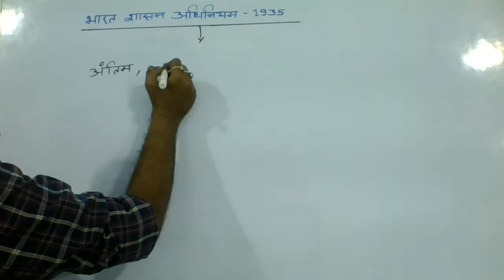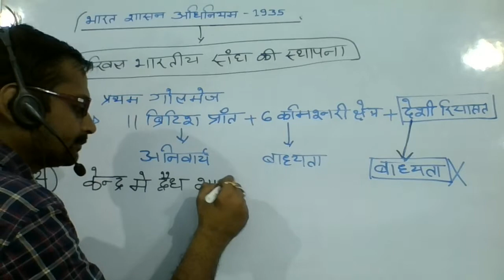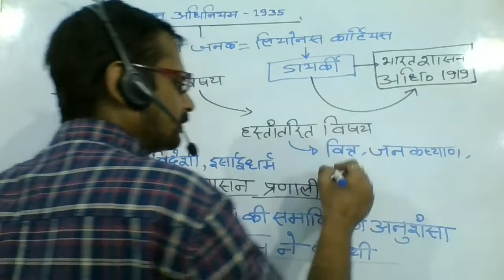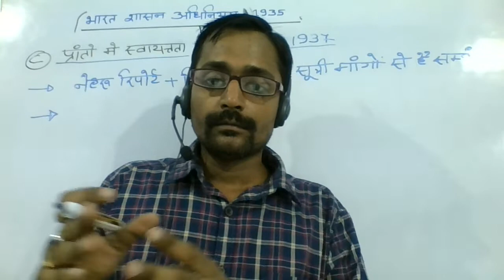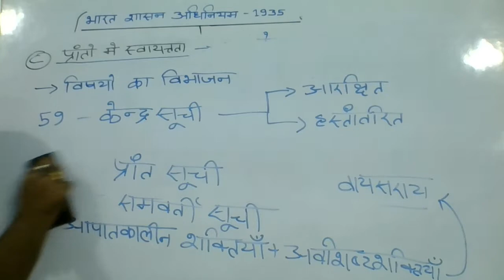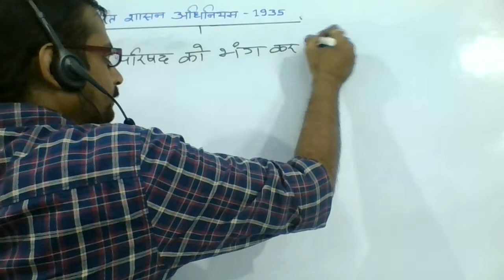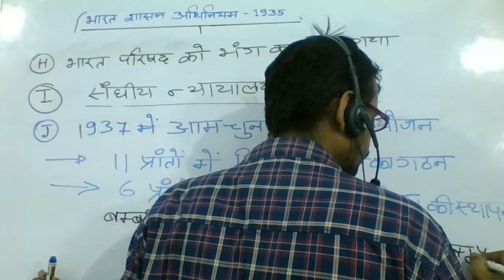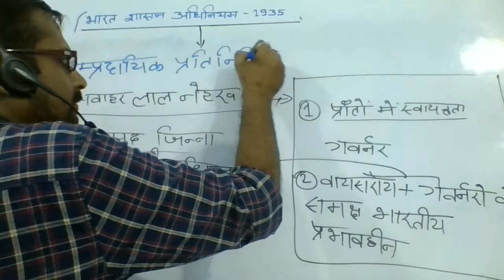भारत शासन अधिनियम 1935 का प्रमुख घटनाओं से संबंध - One shot video रामबाण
भारत शासन अधिनियम 1935 का इतिहास की प्रमुख घटनाओं से संबंध - One shot video रामबाण
UPSC, 67th और 68th BPSC, SSC  तथा UPPCS के लिए संजीवनी,

भारत परिषद अधिनियम 1935,
भारत सरकार अधिनियम 1935,
अखिल भारतीय संघ का निर्माण,
प्रथम गोलमेज सम्मेलन,
केंद्र में द्वैध शासन प्रणाली,
प्रांतों में द्वैध शासन प्रणाली,
साइमन कमीशन,
प्रांतों में स्वायत्त शासन प्रणाली,
प्रांतों को स्वायत्तता,
नेहरू रिपोर्ट,
जिन्ना की 14 सूत्री मांगें,
संघीय न्यायालय की स्थापना,
द्वितीय गोलमेज सम्मेलन,
भारत परिषद को भंग किया गया,
काँग्रेस का पहला अधिवेशन,
काँग्रेस का प्रथम अधिवेशन,
बर्मा को भारत से अलग किया गया,
सिंध को बम्बई से अलग किया गया,
सिंध और उड़ीसा को नए प्रांत का दर्जा,
साम्प्रदायिक निर्वाचन प्रणाली,
1937 में आम चुनाव कराए गए,
11 प्रांतों में विधानसभा का गठन किया गया,
6 प्रांतों में द्विसदनीय विधानमंडल का गठन किया गया,
मद्रास,
बम्बई,
असम,
संयुक्त प्रांत,
बिहार बंगाल,
वायसराय अब भारत सचिव के माध्यम से ब्रिटिश सरकार के प्रति उत्तरदायी हो गया,
प्रांत के गवर्नर अब ब्रिटिश सरकार के प्रतिनिधि के रूप में कार्य करने लगे,
1 अप्रैल 1937 से प्रान्तीय स्वायत्तता लागू की गई,
विषयों का विभाजन,
संघ सूची,
प्रान्तीय सूची,
समवर्ती सूची,
आरक्षित विषय,
हस्तांतरित विषय,
अवशिष्ट शक्तियाँ,
अवशिष्ट शक्तियाँ केन्द्र के हाथों में,
शक्ति विभाजन,
M. S. Sultan,
एम. एस. सुल्तान,
एम. आर. जेकब,
M. R. Jacob,
मौरिस गवेयर,
आम चुनाव,
बहुमत,
काँग्रेस को बहुमत,
प्रान्तों के गवर्नर,
प्रांतों में साम्प्रदायिक निर्वाचन प्रणाली की शुरूआत,
मतदान का अधिकार,
वायसराय मिंटो,
भारत सचिव Marley,
भारत में साम्प्रदायिक निर्वाचन प्रणाली का जनक लॉर्ड मिंटो,
तीन निर्वाचक मंडल,
मुसलामानों के लिए पृथक निर्वाचक मंडल,
वायसराय की परिषद का विस्तार,
वायसराय की परिषद में सदस्यों की संख्या में वृद्धि,
वायसराय की परिषद में सदस्यों की संख्या बढ़ाई गई,
शाही उपाधि अधिनियम 1876,
1876 का अधिनियम,
Act of 1876,
East India company को भंग कर दिया,
East India company को समाप्त,
ईस्ट इंडिया कंपनी को समाप्त,
मॉर्ले-मिन्टो सुधार 1909
Marley-Minto reforms-1909, ई०,
मॉर्ले-मिन्टो सुधार अधिनियम 1909,
भारत सरकार अधिनियम 1909,
भारत परिषद अधिनियम 1892,
भारत सरकार अधिनियम 1892,
भारत सरकार अधिनियम 1861
भारत शासन अधिनियम 1858,
चार्टर ऐक्ट 1813
चार्टर ऐक्ट 1793,
Pits India Act-1784,
रेग्युलेटिंग एक्ट 1773,
Regulating Act 1773
बंबई प्रेसिडेंसी,
मद्रास प्रेसिडेंसी,
Bombay presidency,
Madras Presidency,
गवर्नर जनरल का नया नाम वायसराय हुआ,
New name of Governor-General was viceroy,
Board of controller,
निदेशक मंडल,
Board of Directors
भारत सचिव,
भारत पारिषद,
India Council,
भारत परिषद के सदस्यों की नियुक्ति,
भारत का सर्वोच्च अधिकारी,
Lord Canning,
1857 की क्रांति,
Revolt of 1857,
भारत शासन अधिनियम 1861,
भारत शासन अधिनियम 1892,
गवर्नर जनरल की परिषद,
वायसराय की परिषद,
सपरिषद भारत सचिव को विधायी संस्था बनाया गया,
सपरिषद भारत सचिव पूरे भारत के लिए कानून बनाने के लिए सक्षम हो गया
महारानी विक्टोरिया,
Victoria,
महारानी विक्टोरिया को भारत की साम्राज्ञी बनाया गया,
वायसराय की परिषद में 6 वें सदस्य को जगह दी गई
उसे लोक निर्माण विभाग का दायित्व सौंपा गया
28 दिसम्बर 1885 में भारतीय राष्ट्रीय कांग्रेस की स्थापना,
इल्बर्ट बिल विधेयक वाद,
इल्बर्ट बिल विधेयक विवाद

आयोजन स्थल सेंट जेम्स पैलेस,
ब्रिटेन के सम्राट जॉर्ज पंचम,
ब्रिटेन के प्रधान मंत्री रैम्जे मैकडोनाल्ड,
भारत सचिव सैमुअल हॉक,
भारत के वायसराय लॉर्ड विलिंगटन,
गोलमेज सम्मेलन के अध्यक्ष रैम्जे मैकडोनाल्ड,
हिन्दू महासभा से एम आर जयकर और बी एस मुन्जे,
उदारवादी दल के सी वाई चिन्तामणि और तेज बहादुर सप्रू,
मुसलामानों का प्रतिनिधित्व एच एच आगा खान, मुहम्मद अली जिन्ना, मुहम्मद शफी और फजलूल हक्क कर रहे थे,
आंग्ल भारतीय का प्रतिनिधित्व के टी पाल,
दलितों का नेतृत्व बी आर अम्बेडकर,
हरिजनो का प्रतिनिधित्व बी आर अम्बेडकर,
काँग्रेस का प्रतिनिधित्व गांधी जी,
महिलाओं का प्रतिनिधित्व एनी बेसेंट और सरोजिनी नायडू,
गांधी जी डॉक्टर अंसारी को लेकर जाना चाहते थे लेकिन वायसराय ने अनुमति नहीं दी,
एस एस राजपूताना नामक जहाज से गांधी जी इंग्लैंड पहुंचे,
संघीय ढांचे का निर्माण,
अल्पसंख्यकों के हितों की रक्षा,
फ्रैंक मौरिस,
अर्धनग्न फकीर को सेंट जेम्स पैलेस की सीढियां चढ़ते देखना अद्भुत दृश्य था,
फ्रैंक मौरिस नें कहा था,
यंग इंडिया के लेखक गांधी जी थे,